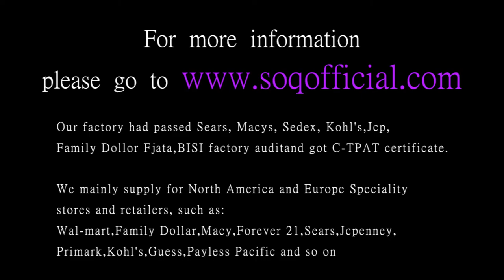Stylish silver elegant heart with red zircon ring